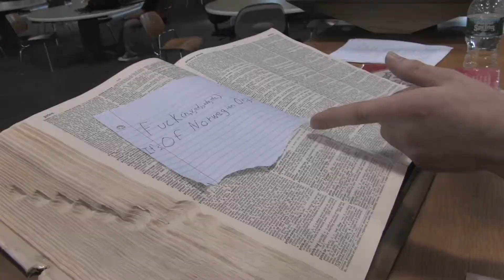Time Manipulation (Ian Gillies)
When Dan says the word "Fuck", someone dies.

Time Manipulation Project.